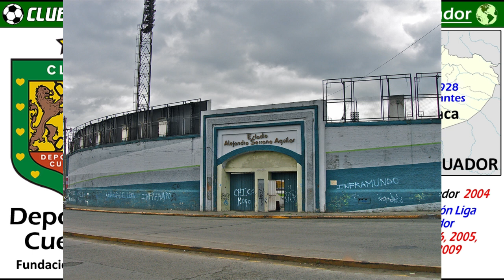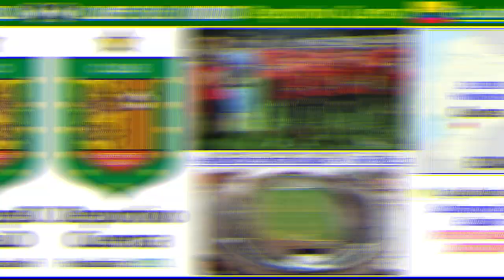DEPORTIVO CUENCA - El Expreso Austral - Clubes del Mundo (Ecuador)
El Deportivo Cuenca, es uno de los equipos revelaciones de la Copa Sudamericana 2018. Se ha plantado en Octavos de Final contra el Fluminense. El Expreso Austral, o los Morlacos, como se le conoce al Deportivo Cuencia, fueron en 2004 Campeón de la Liga de Ecuador. En otras 5 ocasiones lograron ser Subcampeones. El club disputa sus partidos en el Estadio Alejandro Serrano Aguilar con un aforo para 16540 Espectadores.

Fuentes: Wikipedia, google, Pixabay